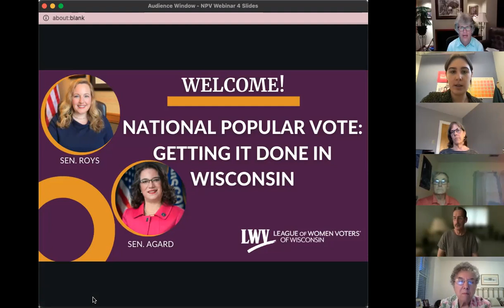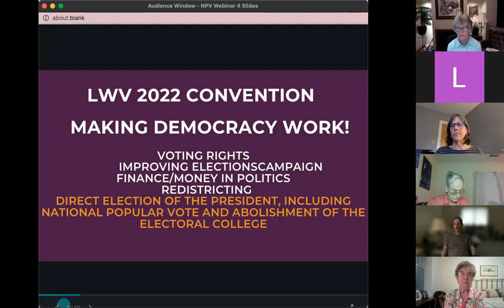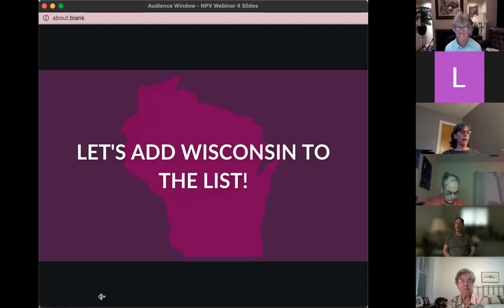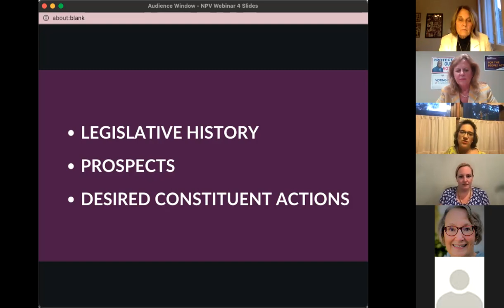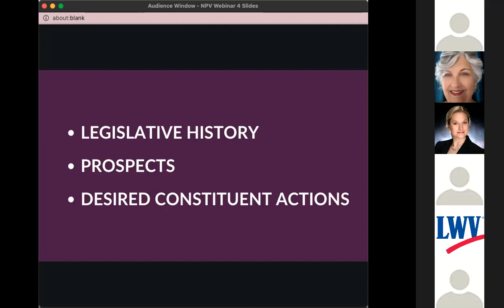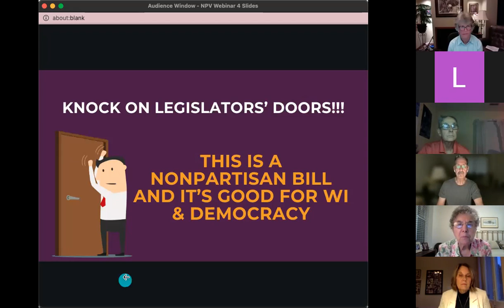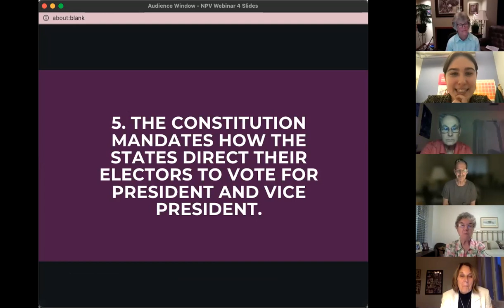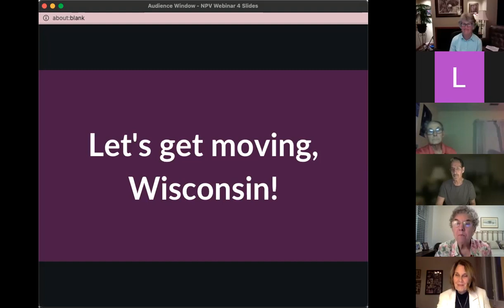National Popular Vote: Getting It Done in Wisconsin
Hear from members of the NPV working group and WI legislators who support NPV about what it will take to get the National Popular Vote bill passed in Wisconsin.

Senator Kelda Helen Roys is an attorney, small business owner, and former nonprofit executive. She represents Wisconsin’s 26th Senate District, which includes most of Madison and Shorewood Hills. Sen. Roys received her BA from New York University and her JD from the University of Wisconsin Law School, where she worked on the Innocence Project. After spending four years as executive director of NARAL Pro-Choice Wisconsin, she was elected to the State Assembly and served as Democratic Caucus Chair in her second term. She also practiced law at Wheeler,Van Sickle &amp; Anderson. In 2013, she founded OpenHomes, a real estate brokerage serving customers throughout southern Wisconsin, which she continues to run. Kelda and her partner, Dan, live in Madison with their two young daughters, one young son and Dan’s two older girls.

Senator Melissa Agard represents Wisconsin's 16th Senate District. She was born and raised in Madison, Wisconsin, and is a proud graduate of East High School and the University of Wisconsin-Madison. She was first elected to represent the 48th District in November 2012, and is currently serving her fifth term in the Wisconsin State Legislature. The 16th Senate District encompasses the parts of eastern Dane County, including: Sun Prairie; Cottage Grove; McFarland; Stoughton; Monona; Fitchburg; and parts of Madison's north, east, and southeast side.